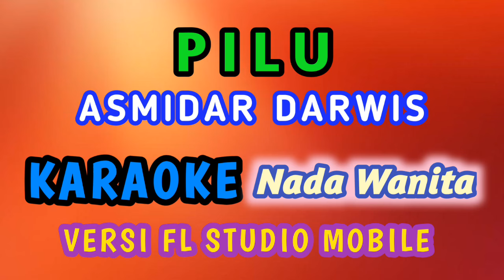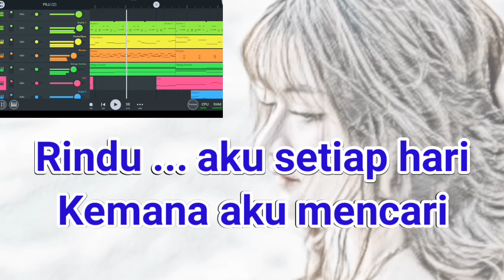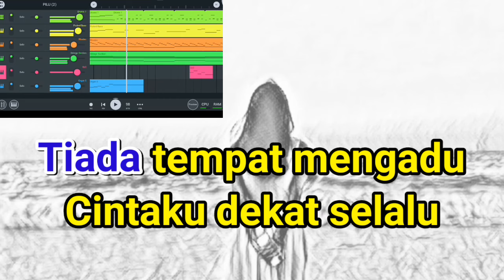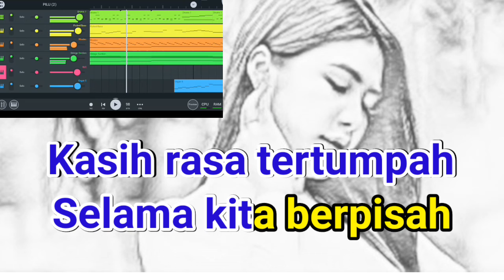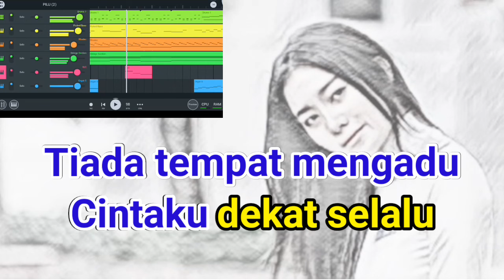PILU - ASMIDAR DARWIS ( KARAOKE VERSI FL STUDIO MOBILE LAGU MELAYU NOSTALGIA NADA WANITA )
SOFTWARE :
- FL STUDIO MOBILE
- KINEMASTER
- XRECORD CAMERA
- SKETCH PHOTO